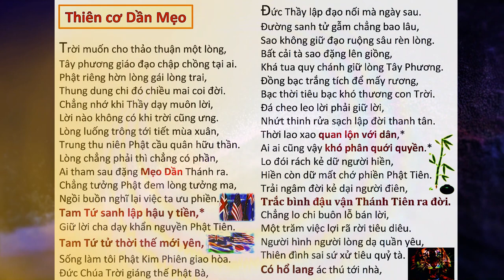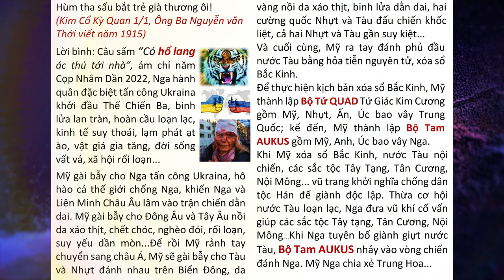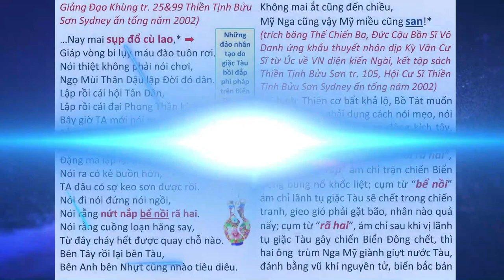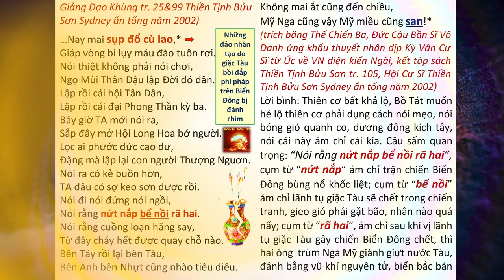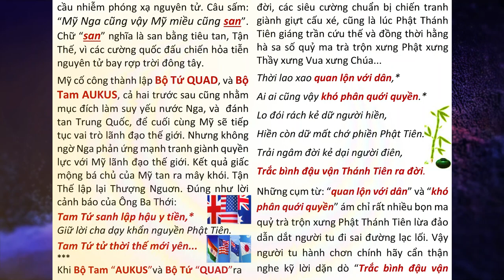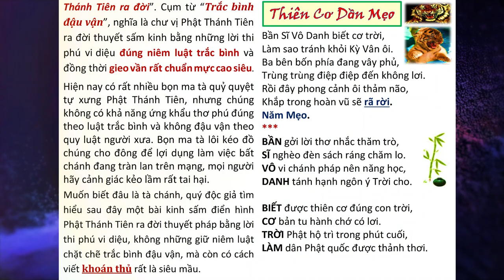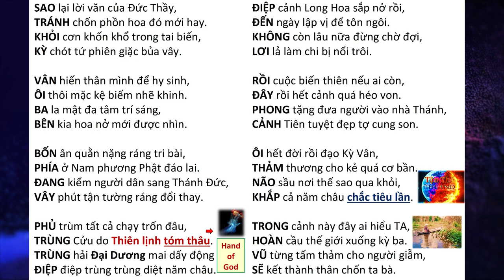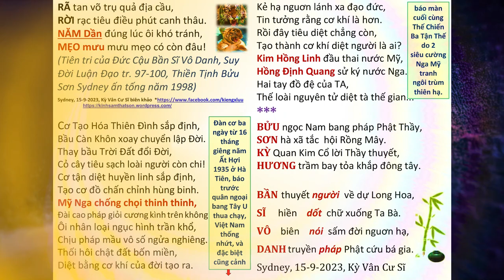THIÊN CƠ DẦN MẸO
THIÊN CƠ DẦN MẸO thiêncơ thienco warzone tanthe | Hãy Nghe để Ngộ Tuệ Ngộ Tâm, cuộc đời thanh thản, tốt đẹp.